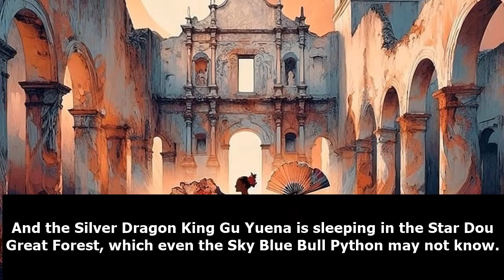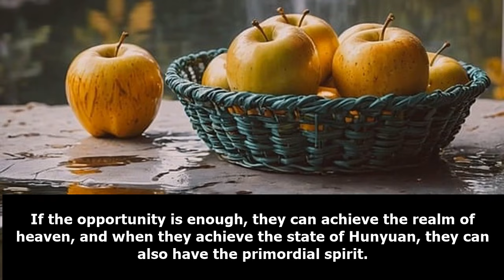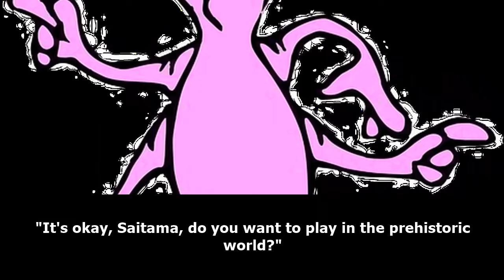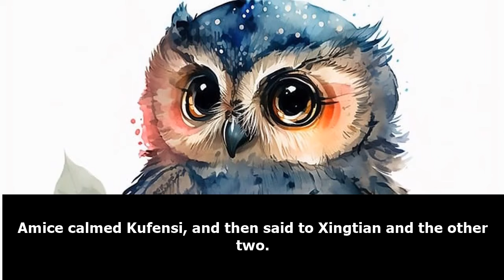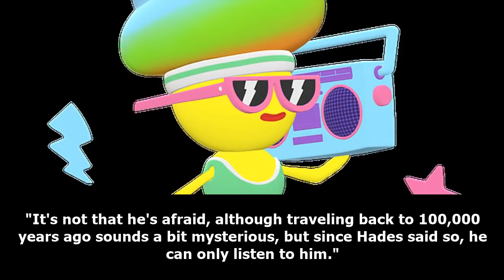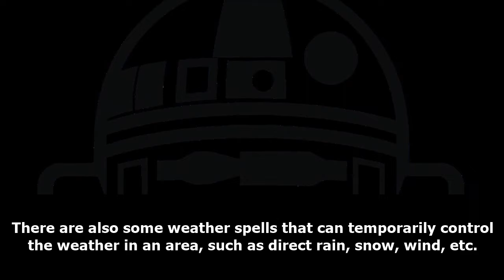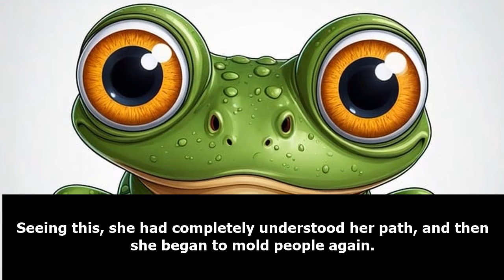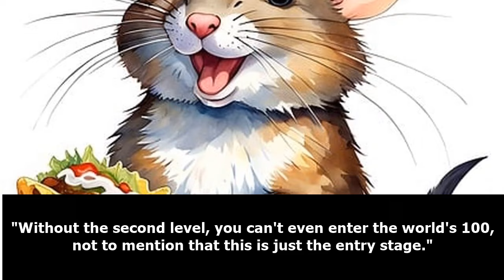MULTIVERSE: Start as Chaos Demon and Join The Chat Group /Part 2/ -Audiobook-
A modern youth traveled back to the time before Pangu created the world. At this time, chaos was born, and three thousand chaos demons were just born, just becoming the legendary Shichen ancestor who controls the avenue of time.
"Welcome Shichen to join the chat group of all heavens and worlds."
Tony Stark: "Newcomers are here? Men, please show your face, and women, please show your photos."
Conan: "Welcome newcomers, please show your face."
Uchiha Madara: "Newcomers to the group, do you want to dance too?"
Shichen: "Chat group? I just slept in the One Yuan Club, how could this thing appear?"
Tony Stark: "..."
Conan: "..."
Uchiha Madara: "..."

 - Linked to Google Drive.
 - Daily updates of Audiobooks and new Audiobooks sent as a message to your GMAIL along with direct link to Drive

d&d novels
dr stone fanfiction
enterprise fanfic
webnovel fanfiction
webnovel fanfic